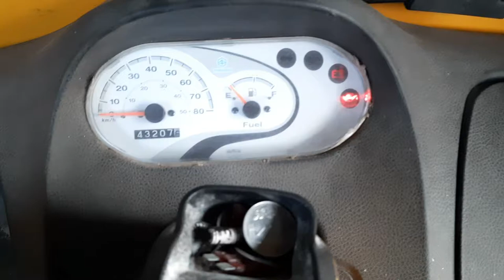rope start in ape auto | ஆட்டோவை கயறு கொண்டு start செய்வது எப்படி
Content views
Elementary
Google analytics
Hostinger
Jetpack
Starter templates
Site kit